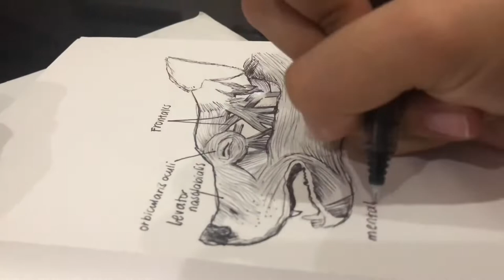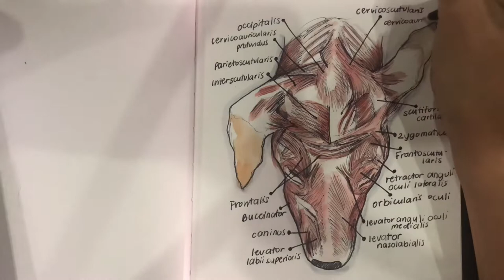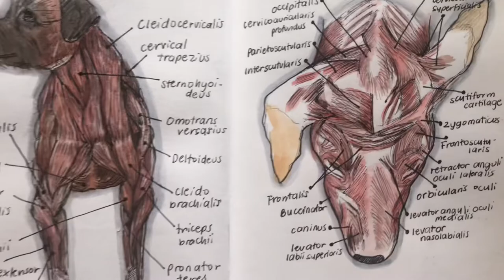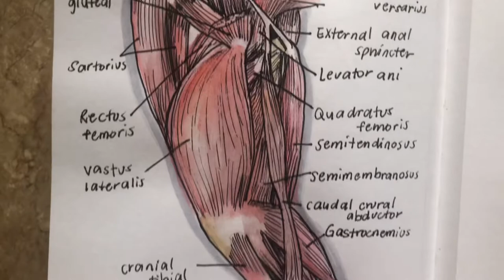Canine Muscular System | Timelapse drawing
Hi guys! Here is my compilation of my timelapse video. I love taking timelapses so I can remember and document how I did it.

Reference  :Miller's Anatomy of the Dog - 5th Edition - Elsevier
(Vet posters, stickers, postcards, sports jug)- I am currently on a break in selling due to pandemic, but you can sign up in my emailing list in my site to be updated once I reopen.